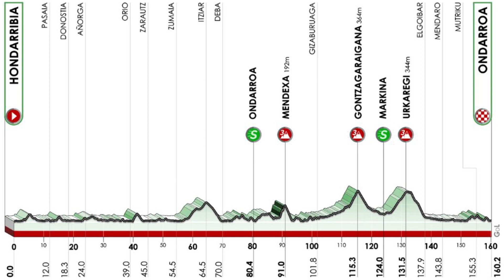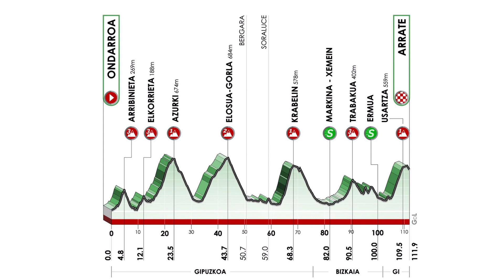La Estrategia EXPLICITA del QUICK STEP! Resumen etapa 5 / Pais Vasco 2021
Resumen de la etapa 5 de la vuelta al pais vasco / Itzulia Baque coutry! tuvimos una etapa movida con una estrategia excepcional del quick step, los lobos se llevaron el 1 y 2 de la etapa atacando desde la escapada a 26 km. los que pelean la clasificacion general hoy se dieron tregua pero veremos que pasa mañana...